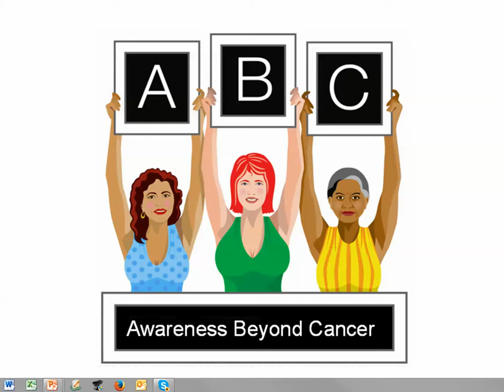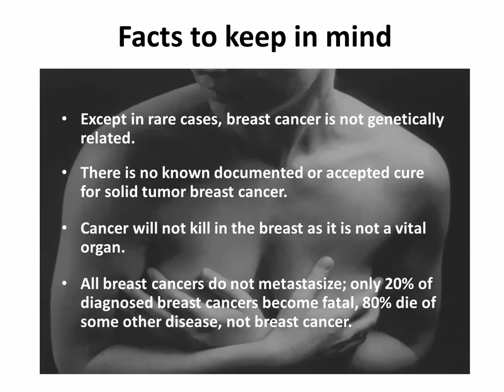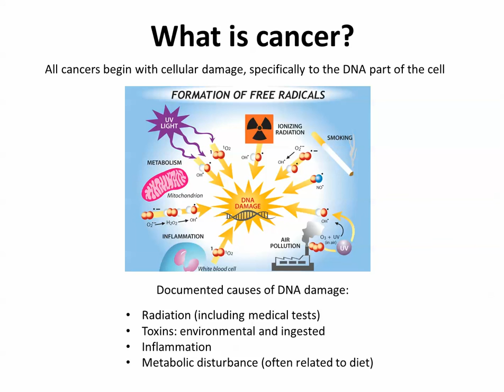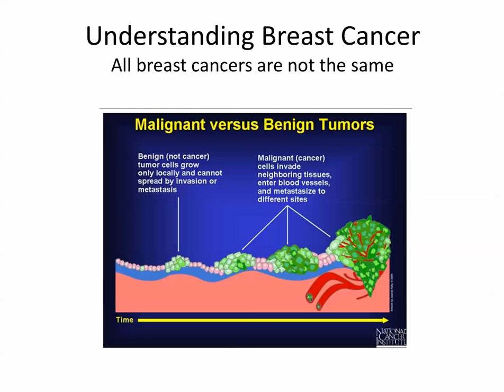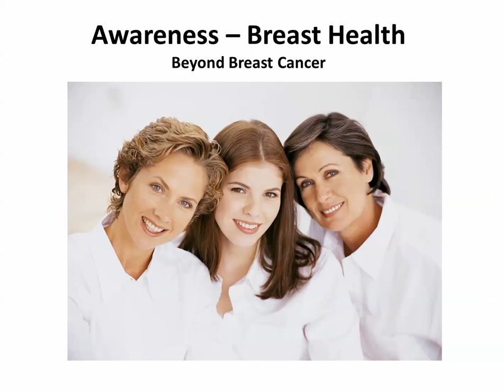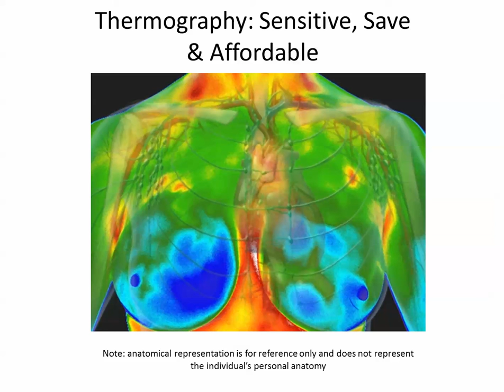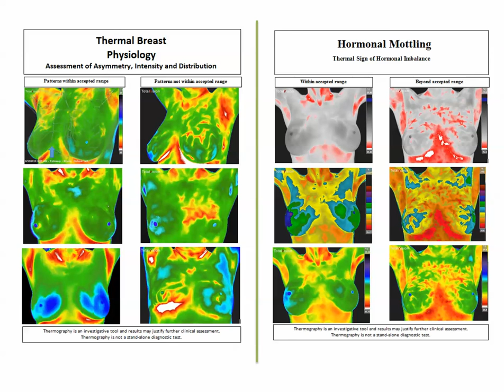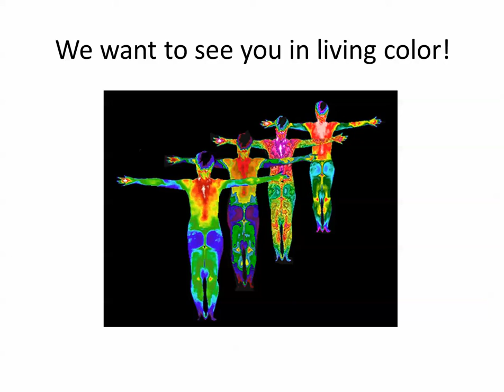Medical Thermography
Medical Thermography, lso known as infraredscreening with thermal imaging cameras, anatomy analytic software for medical use.